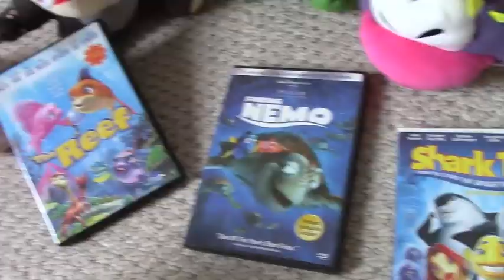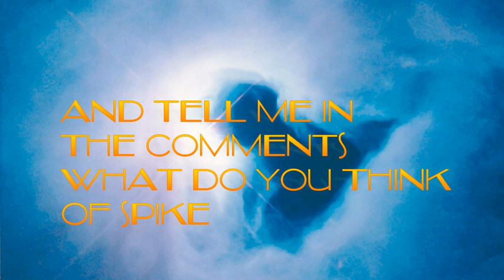Mortons new friend! - Super Mario Richie